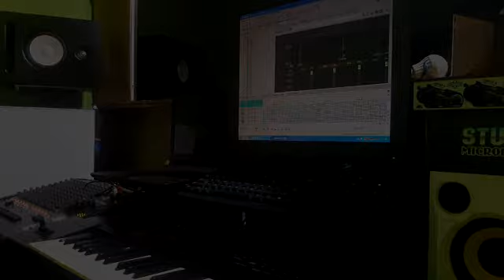MESCLANDO EL TEMA MUY PRONTO DE AGRUPACION FUENTE DE VIDA LO MÁS NUEVO 2020 ERS MUSIC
MESCLANDO EL TEMA MUY PRONTO DE AGRUPACION FYENTE DE VIDA LO MÁS NUEVO 2020 ERS MUSIC